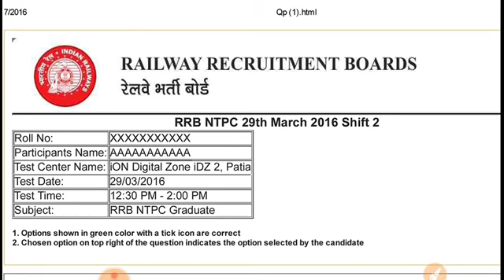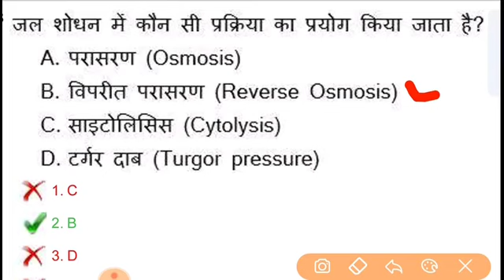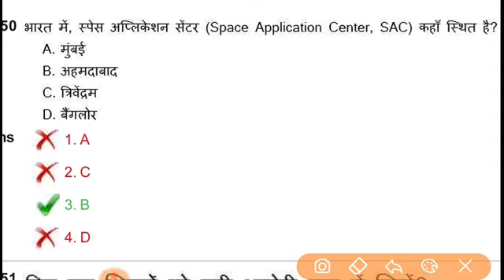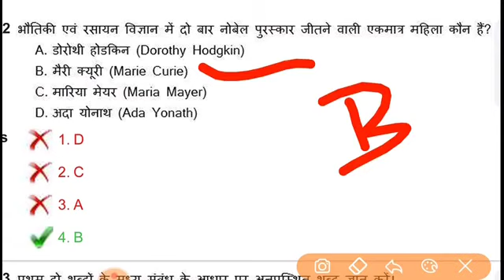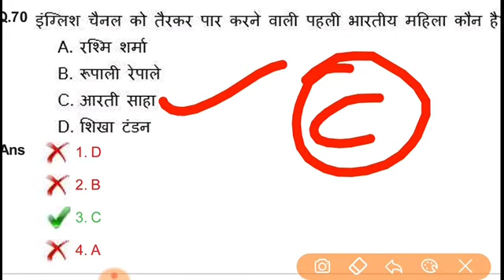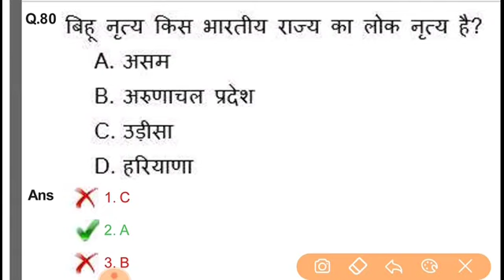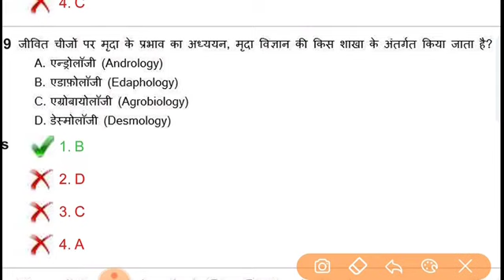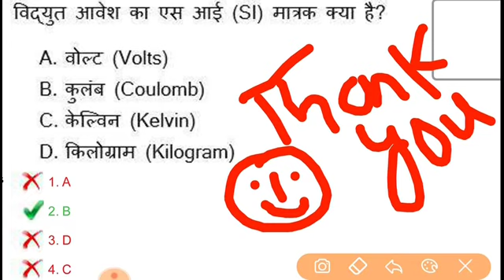Rrb ntpc exam 2019 की तैयारी के लिए पुराना पेपर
Rrb ntpc exam old questions papers
Rrb ntpc exam model test paper set paper online test series